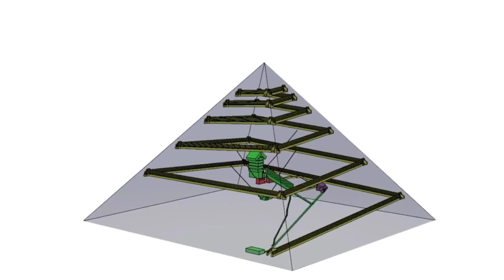ഓരോ കല്ലുകൾക്കും 250 കിലോ ഭാരം. ഈജിപ്തിലെ പിരമിഡുകൾ എങ്ങനെ നിർമ്മിച്ചു. Egypt Pyramid malayalam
How was the pyramid made in Egypt. ഈജിപ്തിലെ പിരമിഡുകൾ എങ്ങനെ നിർമ്മിച്ചു. അടിമപ്പണിയോ.. ഈജിപ്തിലെ പിരമിഡുകളെപ്പറ്റി അധികമാരും അറിഞ്ഞിരിക്കാൻ വഴിയില്ലാത്ത ചില രഹസ്യങ്ങൾ.

In this Video:
How was the pyramid made
How long it taken to complete the work of pyramid
How many lawyers worked to complete pyramid
How much is the total weight of a pyramid
Can we build a pyramid today?

This video is created for education purpose only

Story Side Malayalam is a YouTube channel in Malayalam Language. We upload facts and stories about different subjects.